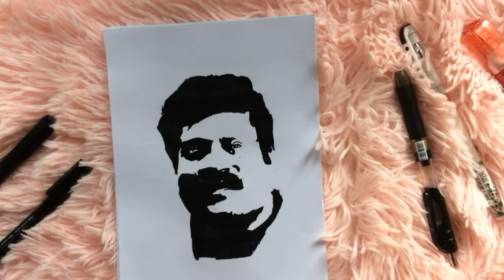Kalabhavan Mani Simple Sketch drawing step by step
Today I am showing how to draw Manichettan step by step.
Things that used
- Black Marker
- Black Gell pen